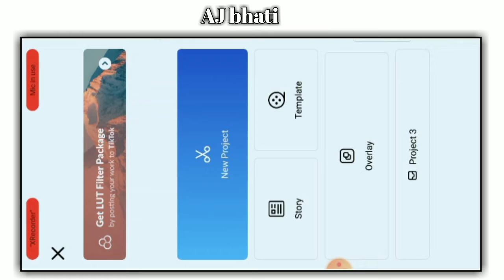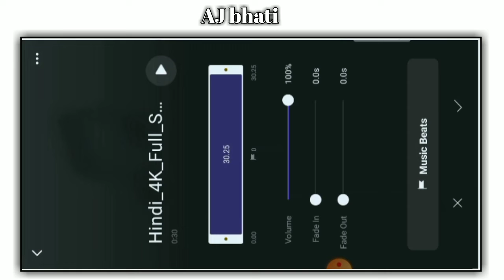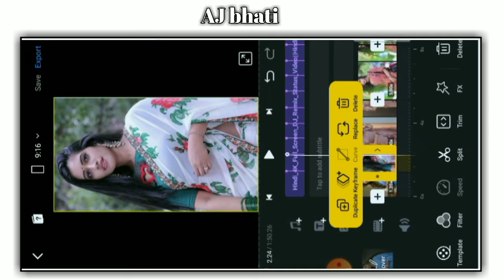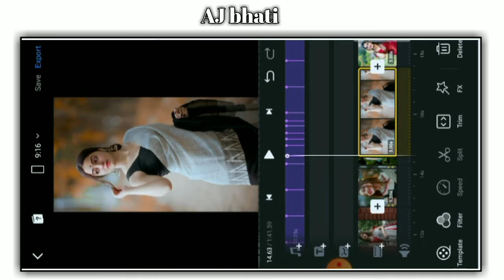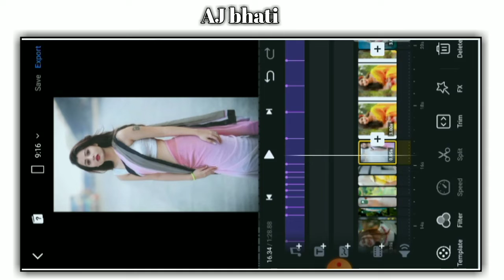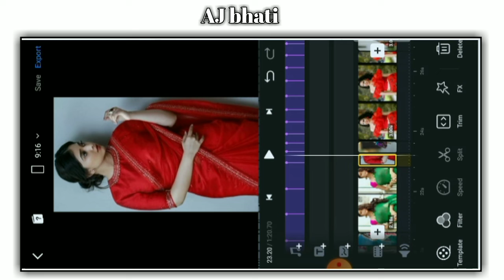New Trending 4k full screen Viral Status Editing | vn video editor | Trend hindi 4k status editing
Hii,

                      __धन्यावाद__

4K lyrics DJ Effect WhatsApp status editing

[1] LIKE 👍
[2] SHARE 🙏
[3] COMMENT 💬